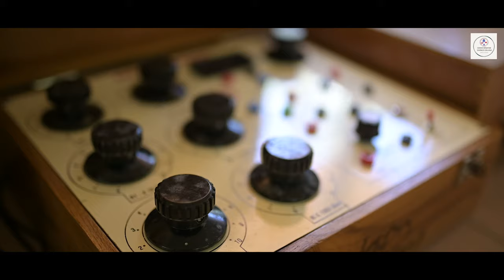SIDDHIBINAYAK SCIENCE COLLEGE ||VIRTUAL CAMPUS TOUR||SBSC IS THE FIRST RESIDENTIAL COLLEGE IN ANUGUL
SBSC is Angul's first residential science college established in year 2008.
SBSC is a 5- ACRE campus in the outskirts of angul city, the campus is lush green, with immaculate surroundings and artifacts that adorn the grounds, while the manicured lawns and tree-filled park offer a fresh breathing space. The campus offers all the amenities and hi-tech facilities required by modern graduate life that includes high tech laboratories, modern classrooms, hostels, open gym, activity centre, transport facility, Big playground and many more.
ADMISSION OPEN FOR +2 AND +3 SCIENCE
BEST COLLEGE IN ANGUL, ODISHA
Having own infrastructure || Separate Hostel for Boys and Girls || Open GYM || Hygenic Canteen || Smart Classroom || Own Transport Facility || Highly Qualified And Experienced Teachers || Highly equipped Laboratories || Library || Smart-Tab for the students || Playground ||
Only college in Angul with a calm and peaceful surrounding.
CALL-  Amiya swain (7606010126) Satyabarta kar (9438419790)